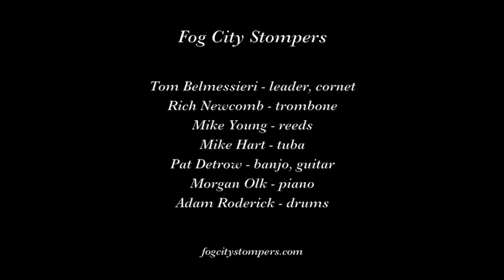Fog City Stompers "Copenhagen"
The Fog City Stompers play "Copenhagen" on July 8 at the Cline Wine and Dixieland Jazz Festival in Sonoma CA.

Musicians are Tom Belmessieri, leader, cornet; Rich Newcomb, trombone; Mike Young, reeds; Mike Hart, tuba; Pat Dutrow, banjo, guitar; Morgan Olk, piano; and Adam Roderick, drums.